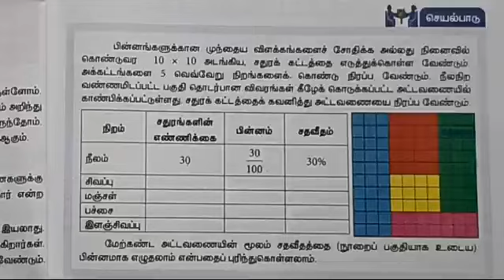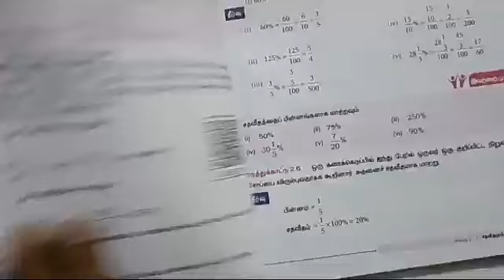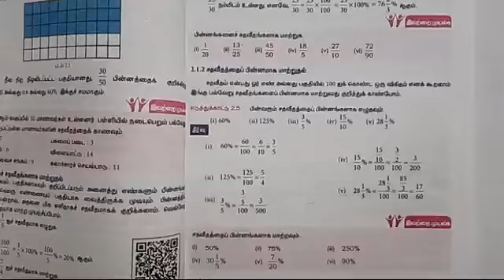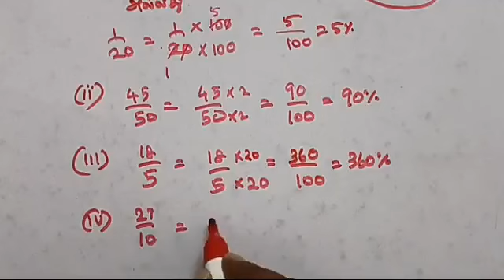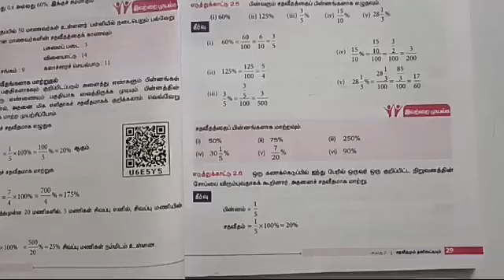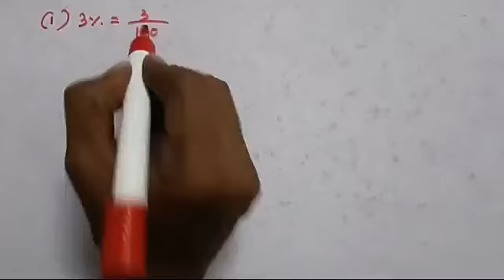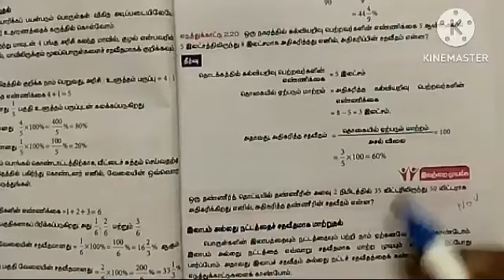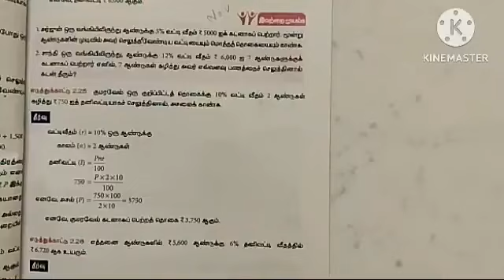ஏழாம் வகுப்பு கணக்கு மூன்றாம் பருவம் இயல் - 2 சதவீதமும் தனிவட்டியும் இவற்றை முயல்க பக்கம் 37, 41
ஏழாம் வகுப்பு கணக்கு மூன்றாம் பருவம் இயல் - 2 சதவீதமும் தனி வட்டியும் இவற்றை முயல்க பக்கம் 37, 41 7th Term - 3

ஏழாம் வகுப்பு கணக்கு மூன்றாம் பருவம் இயல் - 1 எண்ணியல் பயிற்சி 1.5 7th maths 3rd term Maths Ex 1.5